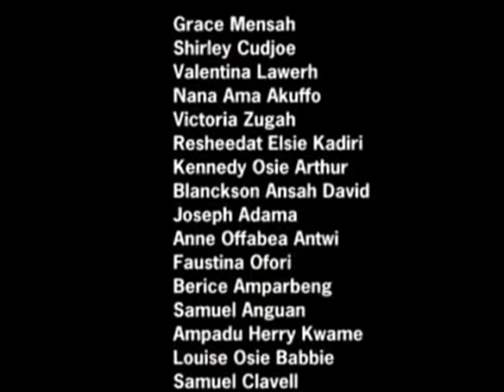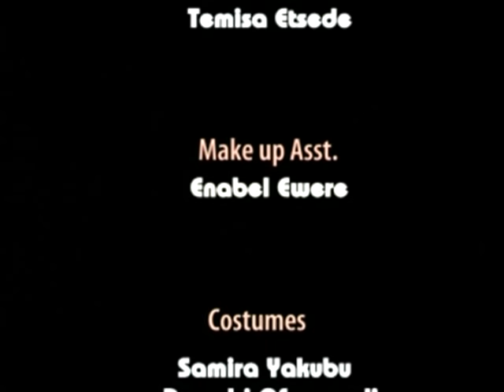SET APART - 1 - NIGERIAN NOLLYWOOD MOVIES | 2017 AFRICAN MOVIES | FULL MOVIES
This Nigerian Nollywood African Movie is a 2017 New Movie.
Anita and Princess are both in love with Fred but Anita is torn between going out of the relationship for her sister or fighting for it against the wish of her step mother who has never loved her, its a must watch.

starring: Nadia Buhari, Jackie Appiah , to mention but a few...

Nigerian movies. Nigerian Movies 2017 Latest Full Movies | Latest Nollywood Movies 2017 are known to be the best of Nigerian Movies 2017 Latest Full Movies | Latest Nollywood Movies 2017 and this is one of the Nigerian Movies 2017 Latest Full Movies | Latest Nollywood Movies 2017 you would love.

Hey Viewers, please don't just watch this Nigerian Movies 2017 Latest Full Movies | Latest Nollywood Movies 2017, tell us your opinions by commenting below about the movie you have watched.

If you appreciate this Nigerian Movie 2017 Latest Full Movies | Latest Nollywood Movies 2017, kindly click the "LIKE" and "SHARE" button

INSIDENOLLYWOODTV is the domain of the latest and most interesting Nigerian Movies 2017 Latest Full Movies | Latest Nollywood Movies 2017 .

Visit our channel to watch and download the best of Nigerian Movies 2017 Latest Full Movies | Latest Nollywood Movies 2017 featuring amazing Nollywood artists such as Sam Dede, Mercy Johnson, Mama Gee, Ivie Okujaye, Majid Michel, Genevieve Nnaji, Ramsey Noah, Jim Iyke, the humorous Mr Ibu (John Okafor) and many more. With new Nollywood movies released on the Nigerian Market every week, we work extremely hard to maximize your viewing experience for your maximum satisfaction.

Nigerian Movies 2017 Latest Full Movies | Latest Nollywood Movies 2017 : INSIDENOLLYWOODTV brings you this Nigerian Movies 2017 Latest Full Movies | Latest Nollywood Movies 2017.